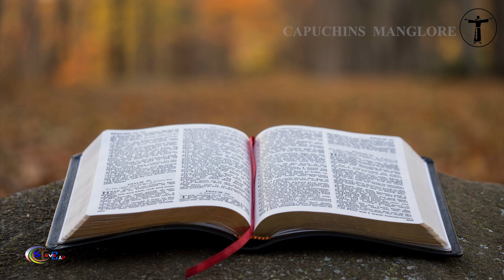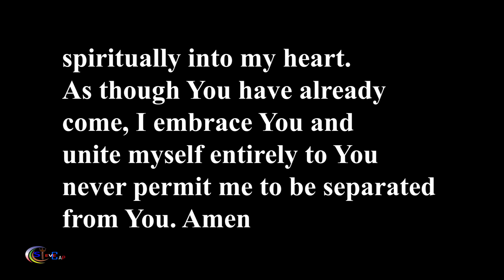April 02, 2020 | Thursday | Lent - 5th Week | English Mass | Fr Fredrick Rodrigues, Capuchin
English Mass - St Anne's Friary, Mangalore